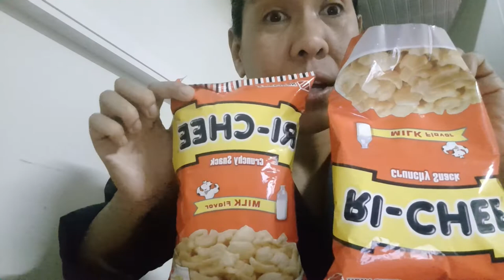ri chee snack food binili ko sa kabayan store.